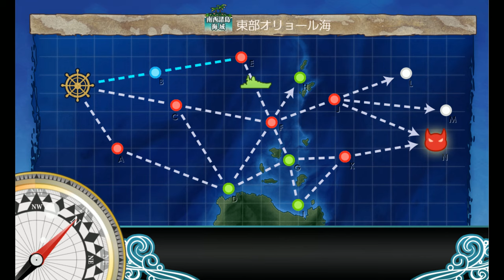Kantai Collection Guide [Quest B136] World 2-3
Sortie a fleet with Umikaze Kai Ni as flagship, 2 of Yamakaze, Kawakaze, and Suzukaze, and up to 3 additional ships to Worlds 2-3, 2-4, 5-1, and 5-3. Obtain a S-rank at each boss node.